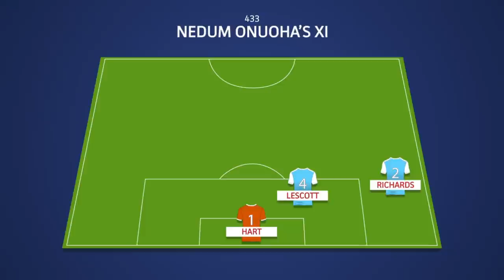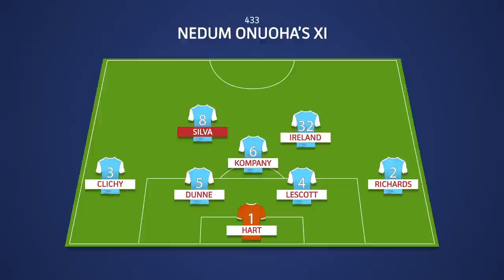NEDUM ONUOHA | DREAM TEAMS #5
Former Manchester City and QPR Premier League star Nedum Onuoha joins James Allcott to discuss XI players that made a huge impact on his career.

Intro - 00:00
GK - Joe hart - 05:58
RB - Micah Richards - 14:38
CB - Joleon Lescott - 22:00
CB - Richard Dunne - 39:03
LB - Gael Clichy - 52:12
CM - Vincent Kompany - 56:49
CM 2 - Stephen Ireland - 01:03:37
CM 3 - David Silva - 01:10:16
RW - Shaun Wright-Phillips - 01:16:10
LW - Robinho - 01:23:41
ST - Nicolas Anelka - 01:29:31